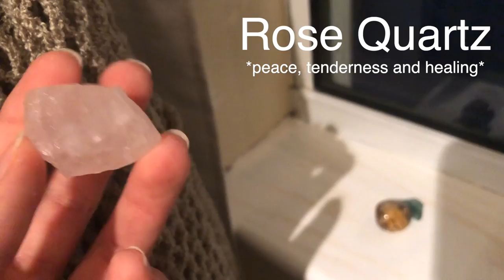My Crystal Collection Tour! | Vlog 2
You asked & I delivered. This is about 80% of my current collection. I've only been collecting (again.. because I did as a kid) for about 2 years now. This is what I got! Crystals are so much fun, and I love the geology and chemistry unique to each type. Not to mention that how crystals form so perfectly in their little patterns is super interesting! Anyways, enjoy!